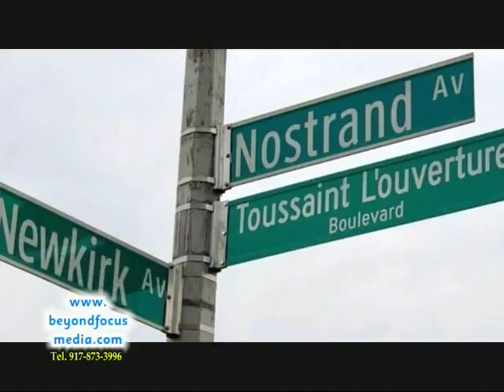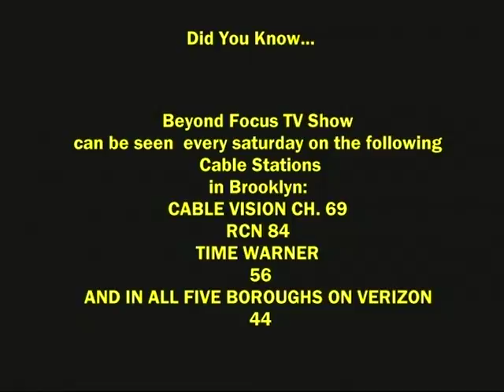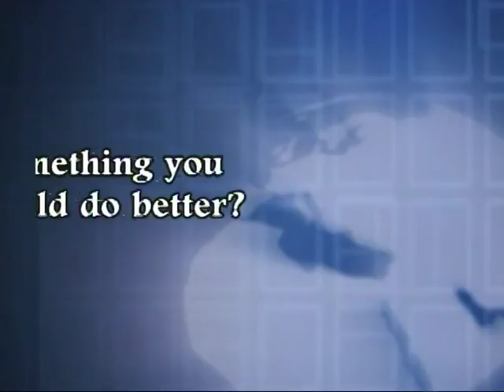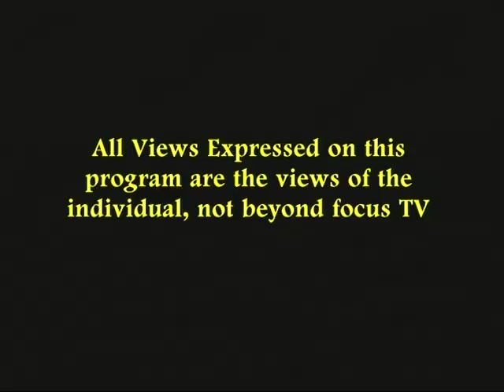(Part Two) Cayden Hargrove as Toussaint L'Ouverture on Beyond Focus TV show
Who Was François Toussaint L"Ouverture?

François Toussaint L'Ouverture was a former Haitian slave who led the only successful slave revolt in modern history. Standing steadfastly, he fought to end slavery and gain Haiti’s independence from European powers, France and Spain. Forming an army of former slaves and deserters from the French and Spanish armies, he trained his followers in guerrilla warfare and successfully ended slavery in Hispaniola by 1795.

SOURCE: Biography.com